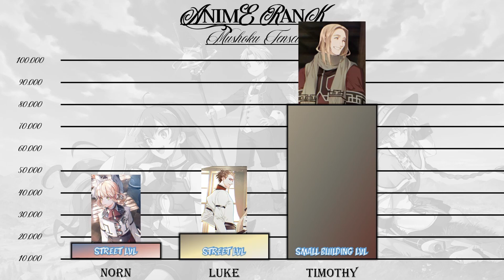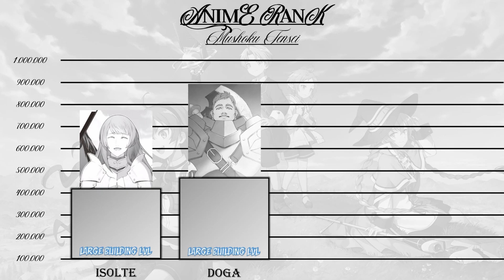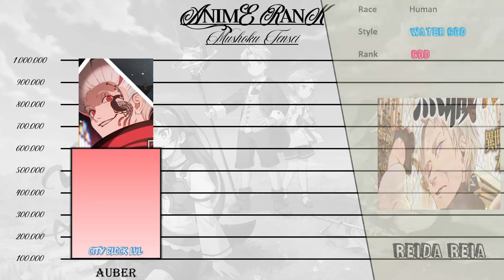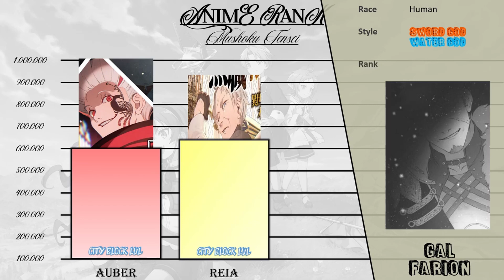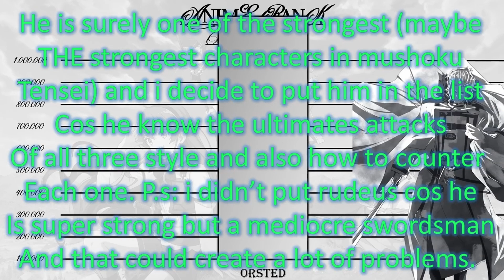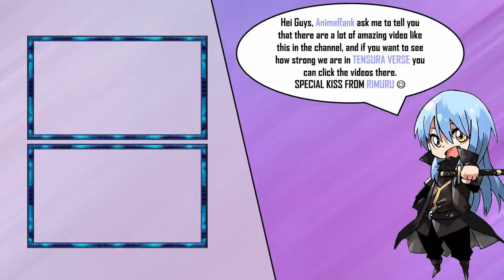TOP Strongest Mushoku Tensei SWORD STYLE USERS | MUSHOKU TENSEI Power Levels | MUSHOKU EPISODE 20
TOP Strongest Mushoku Tensei SWORD STYLE USERS | MUSHOKU TENSEI Power Levels
NOTE: This is our OWN Power Level Video and it is based from our understanding.
➣SUBSCRUBE
FOR MORE VIDEOS LIKE THIS :)